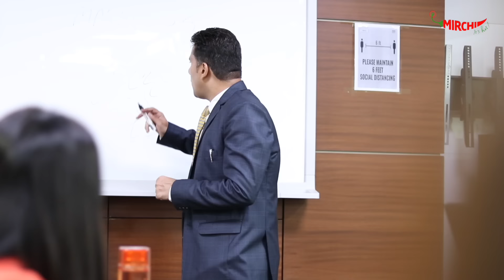Office Meetings Bandh Karo | RJ Naved